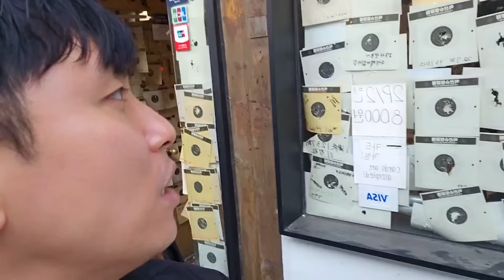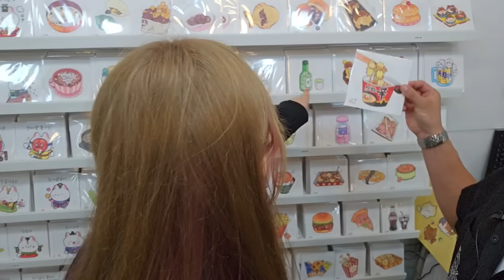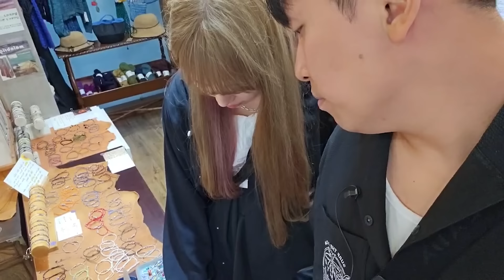카페에서 안 나가려는 그녀를 인사동과 사랑에 빠뜨렸습니다!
대륙남 아프리카TV